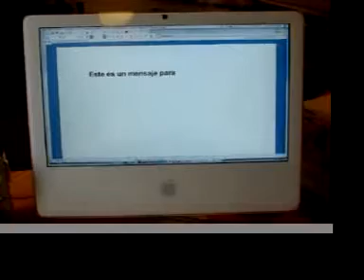Los Robots se comunican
El otro día, le di un poco de cuerda a mi flamante nuevo robot Cosmojetz y cuanta fue mi sorpresa cuando este fue el mensaje que me transmitió: